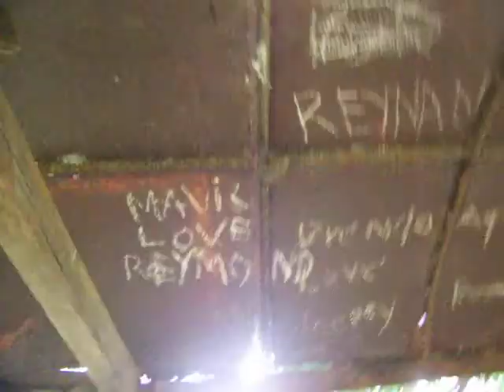Bukid 2006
this was my second to last day in the philippines and it was really sad because i didn't want to go.